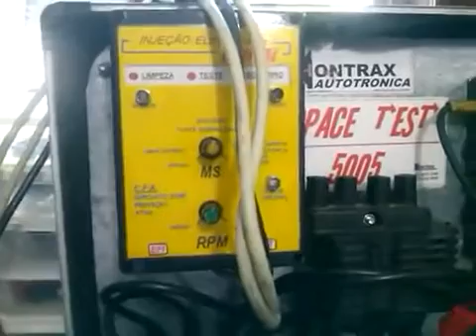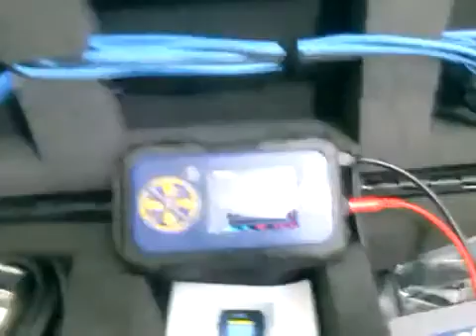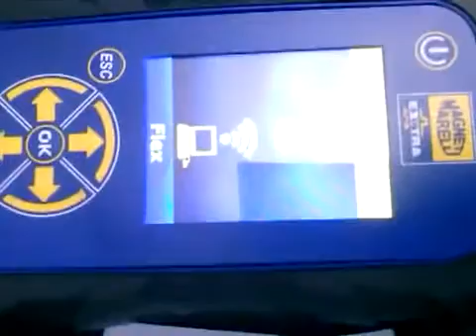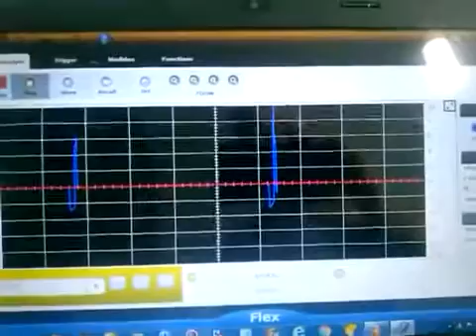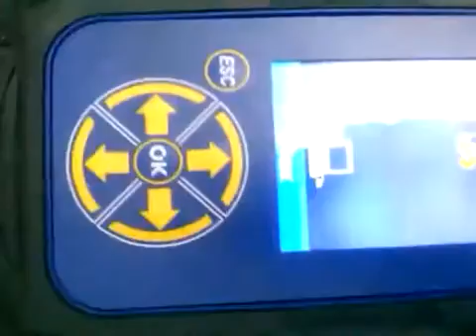Magneti Marelli Flex special function Easy Scope | Magneti Marelli Macedonia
Magneti Marelli Flex have built-in 2 channel high speed oscilloscope and multimeter also with J2534-1 and J2534-2 compliant make full diagnostics like parameters, statuses, error codes, activations, encoding of components, technical schematics, reports, recording of tests.

Special functions Easy Scope - Features built-in benchmark parameters, which enable technicians to compare the correct wave forms to verify the accuracy of the data. Also includes a guide for the automatic configuration of the scope/multimeter.
- The oscilloscope can capture the wave form for later PC analysis and comparison.
- Innovative, integrated, diagnostic system with oscilloscope / multimeter and split screen.